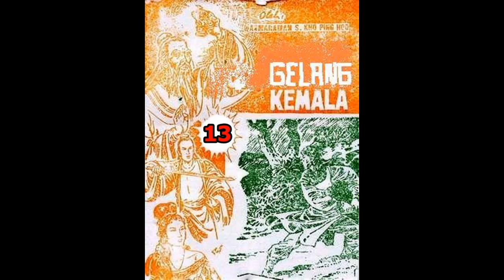Seri Cerita Silat GELANG KEMALA JILID 13